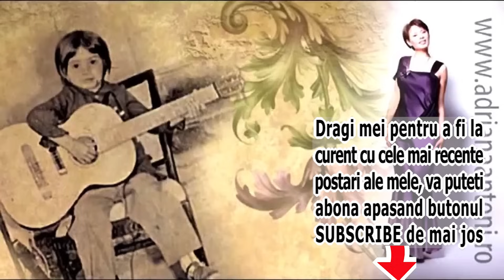Adriana Antoni - Colaj Etno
Dacă iti place acest colaj, nu uita sa te abonezi la canal 🛎️ și sa îl distribui pe rețelele de socializare! ❤️

Lista Melodiilor din Colajul ETNO:

00:00 - Prieteni cu adevărat
03:32 - Ce atata suparare
08:16 - La marginea satului